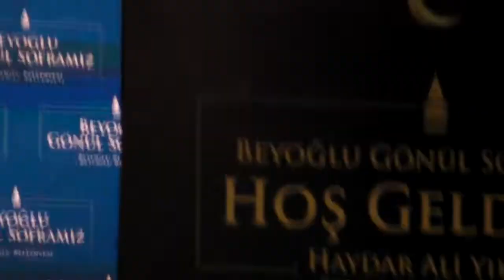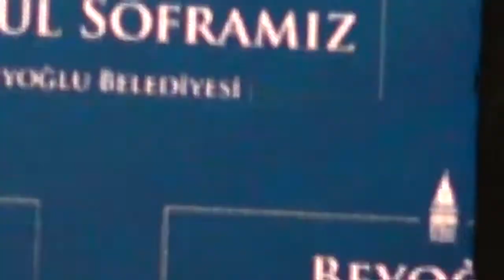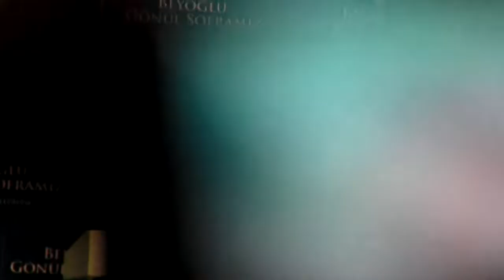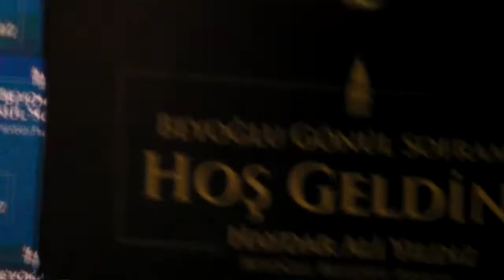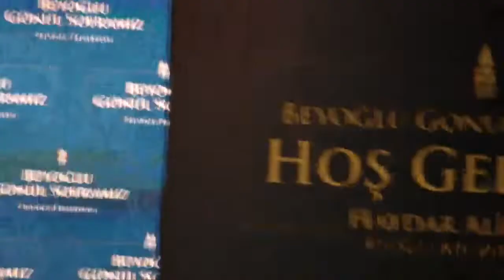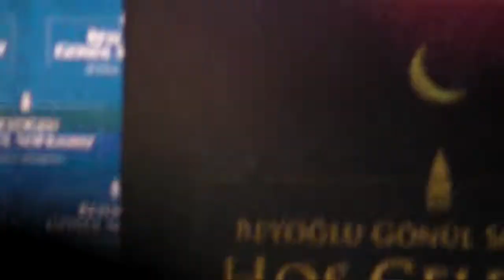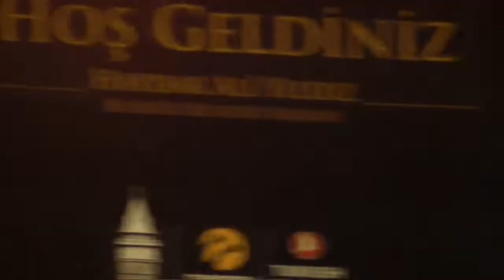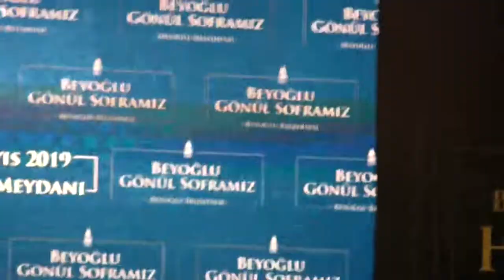ŞENER BOZBEY RECEP TAYYİP ERDOĞAN'IN TAKSİM İFTAR YEMEĞİ KONUŞMASININ TAMAMI